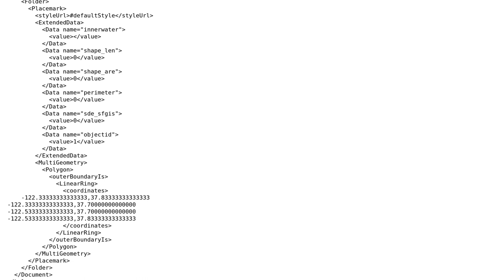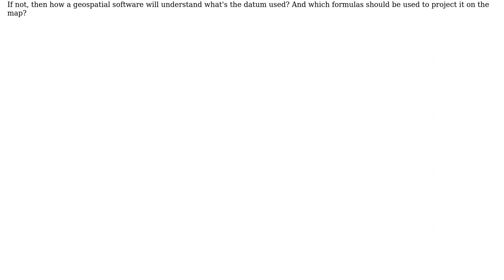GIS: Seems that there no tag for datums or coordinate system in kml file?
With thanks & praise to God, and with thanks to the many people who have made this project possible! | Content (except music & images) licensed under CC BY-SA | Music | Images & others | With thanks to user Sepideh Abadpour user Kirk Kuykendall user Ian Turton and the Stack Exchange Network Trademarks are property of their respective owners. You are responsible for your own actions.